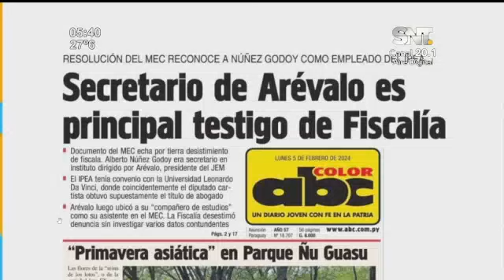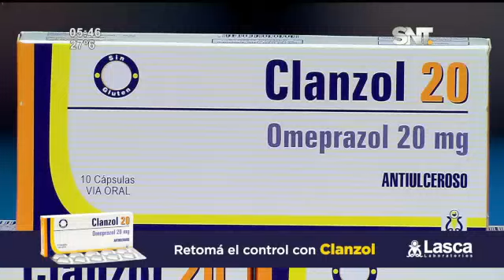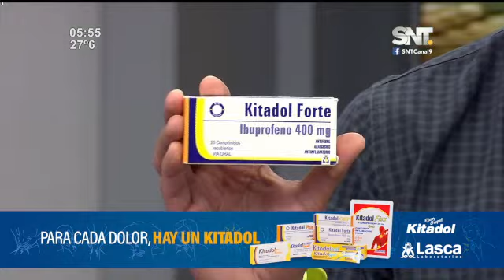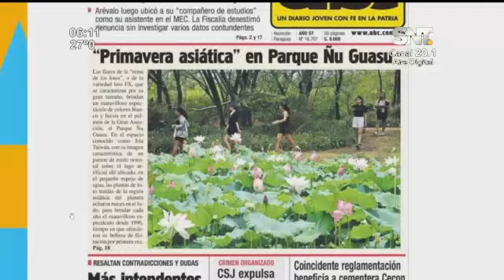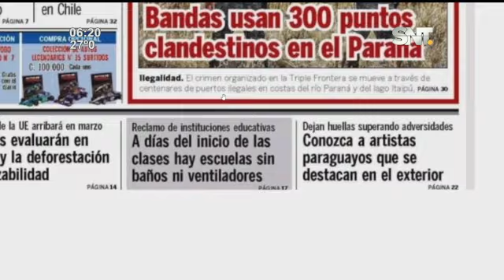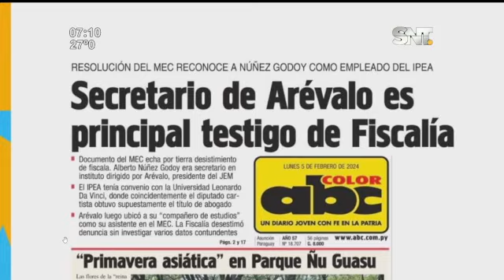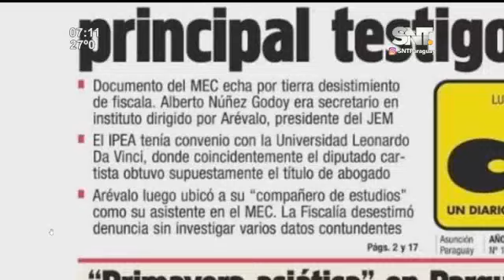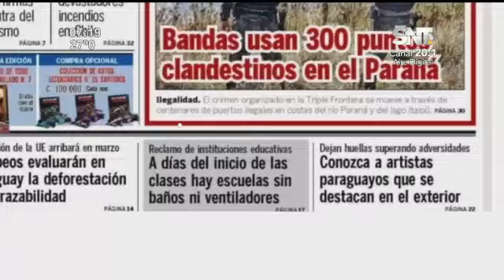La Mañana de Cada Día: Programa del 05 de febrero de 2024